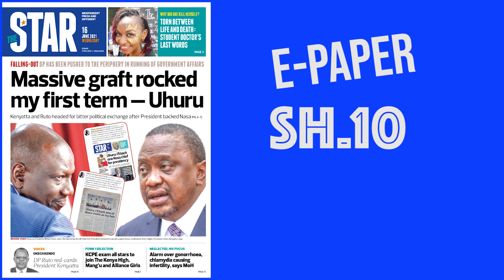The News Brief: Uhuru - Big graft rocked my first term